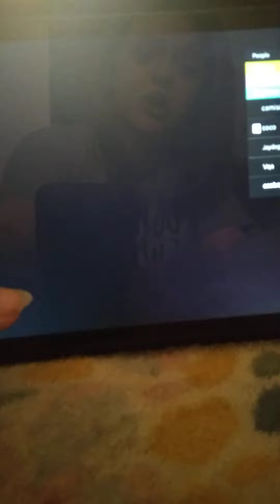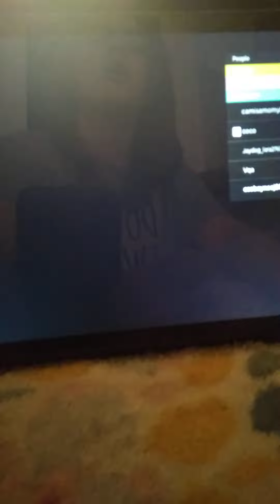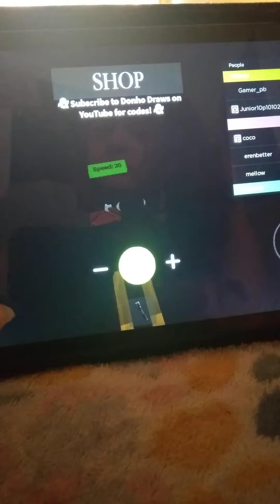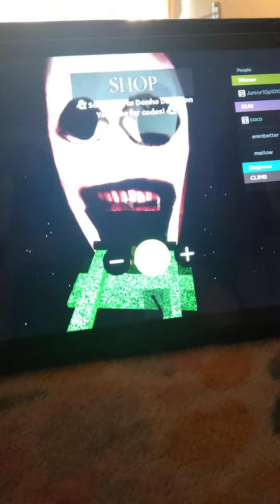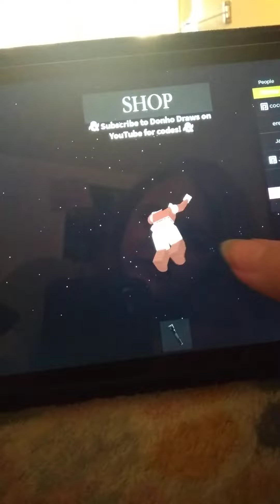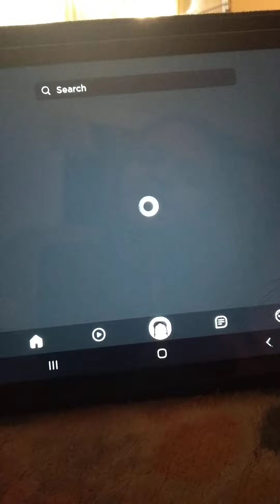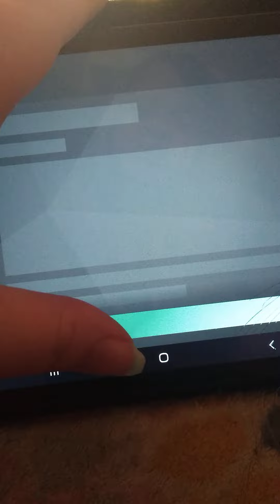SCARY CART RIDE 2 (Roblox)